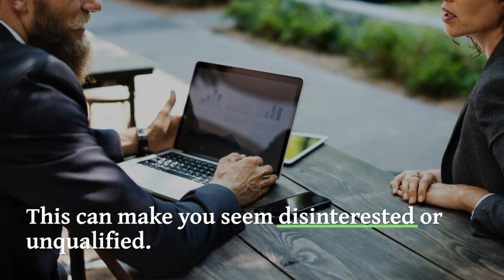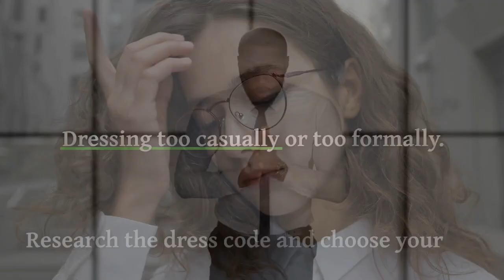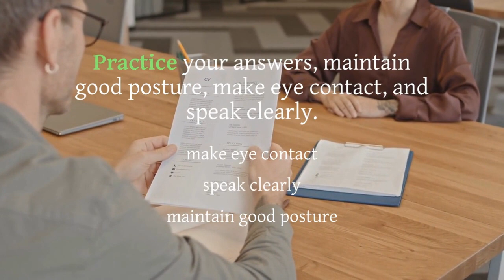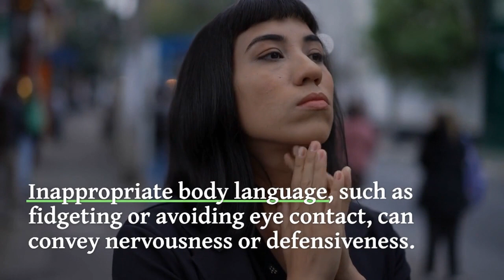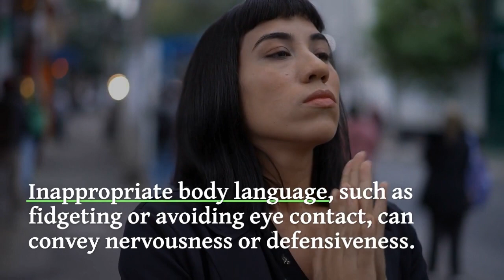Common mistakes in job interviews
Interviews can be nerve-wracking, and candidates often make common mistakes that can impact their chances of success. Here are some of the most common mistakes during job interviews and how to avoid them.